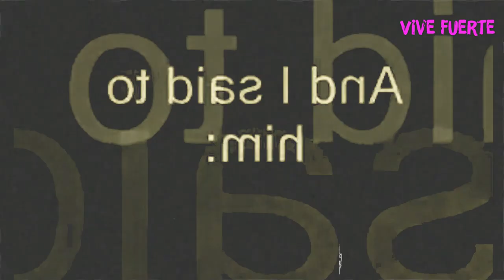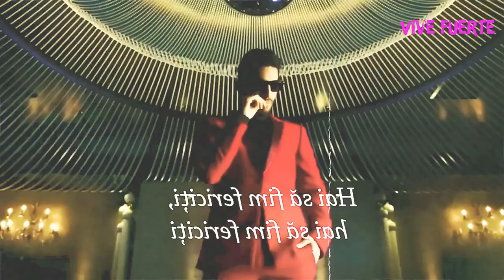CACHÉ a mi ABUELA SIENDO INFIEL 😵 | TCTC 2 | Mr Doctor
¡Hey! ¡Qué tal amigos! Hoy estrenamos el segundo capítulo de nuestra nueva sección TE CONSULTO TU CHISME 🔥 ¡Va a estar buenísimo! ¡Bienvenidos!